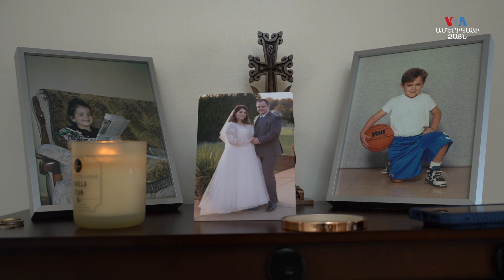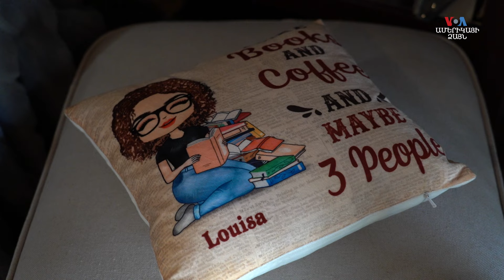«Մի քանի հարց տալուց հետո ծնողներս հասկացան, որ ազգությունը կապ չունի». Լուիզան և Էդին. inՏԱՆԻՔ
Լուիզայի և  Էդիի հայ-ամերիկյան ընտանիքը ձևավորման ճանապարհը ԱՄՆ մի քանի նահանգներով է անցել: Երիտասարդ զույգի համար մշակութային տարբերությունները շատ, բայց հաղթահարելի են եղել: Եվ որքան էլ ամերիկացի նախկին զինվորական Էդին հայերեն չգիտի, բայց հասկանում է, թե երբ է Լուիզան քրոջը և մայրիկին բողոքում ամուսնուց: Զույգն ապրում է Մերիլենդում, իրենց շան հետ:

hay amerikyan @Ntaniq intaniq luiza Edy siro patmutyun Amerika tsnoxner mixed marriage xarnamusnutyun hay amerikaci zuyg